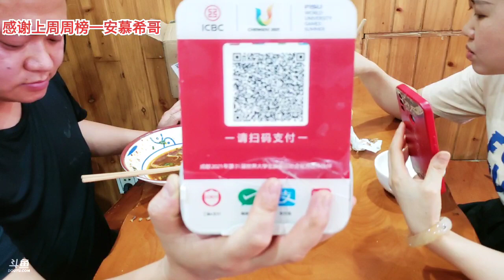【成都】柯屎阿伟《户外游记》2023年05月04日-01